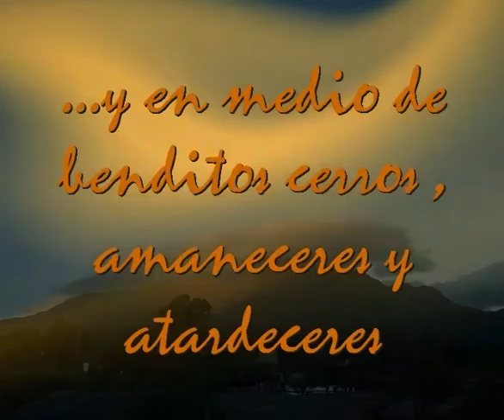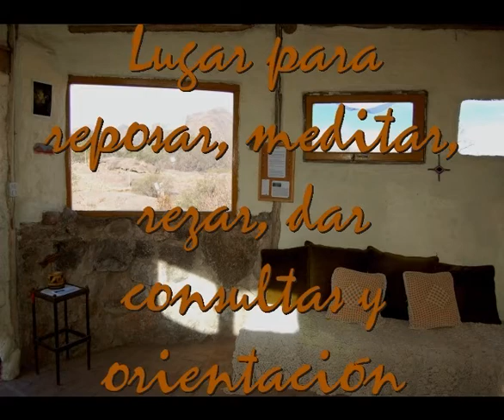teocalli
El TEOCALLI (del nahuatl, Teo=Dios, Calli=casa) es un espacio multiusos en Piedra Viva, Capilla del Monte.
  Reposo para después del baño de temazcalli. Oración y meditación. Contemplación. Talleres. Pláticas.
   Crecio como una semilla a base de cuidados, trabajo y amor.